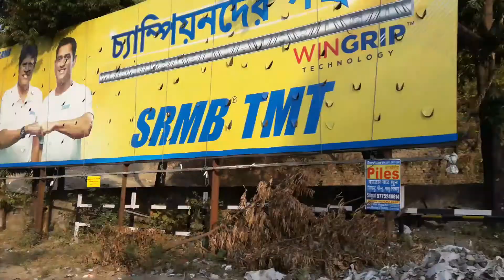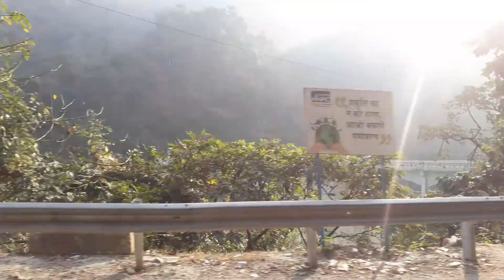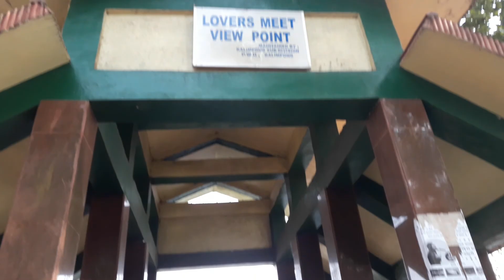SILIGURI TO LAMAHATA SHORT TRIP !!!!!! MEMORABLE TRIP